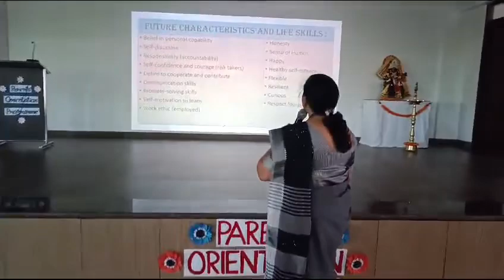international school parents orientation program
@scottish international school parentstalk school interaction with parents